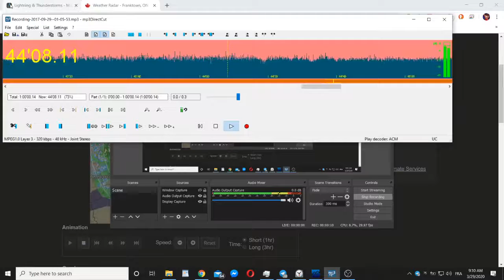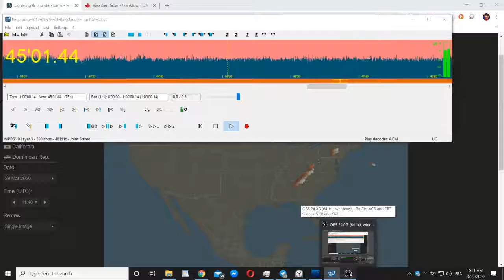98.7 SAVANNAH Meteor Scatter FM Radio Signal wiping out nearby CJHR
Received in Western Quebec